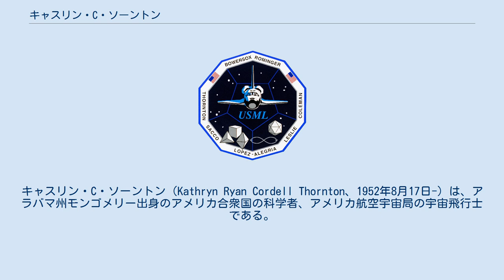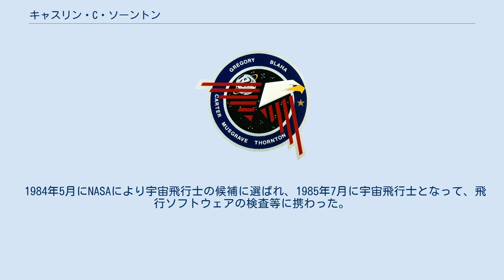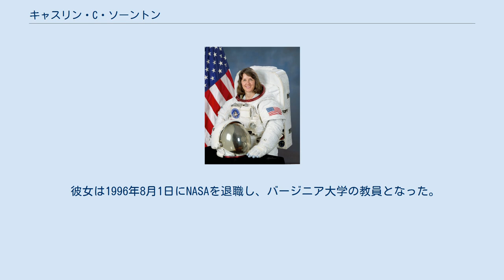キャスリン・C・ソーントン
マックス・プランク研究所の人物
キャスリン・C・ソーントン（Kathryn Ryan Cordell Thornton、1952年8月17日-）は、アラバマ州モンゴメリー出身のアメリカ合衆国の科学者、アメリカ航空宇宙局の宇宙飛行士である。
現在はバージニア大学の工学応用科学部の副学部長を務めている。
 ソーントンはテネシー州オークリッジ出身のステファン・T・ソーントン博士と結婚している。
ケネスとマイケルという2人の義理の息子、キャロル、ローラ、スーザンという3人の娘がいる。
父のウィリアム・C・コーデルと母のエリザベス・コーデルは離婚している。
夫の母ヘレン・リー・ガードナーと夫の父バートン・ブラウン・ソーントンも離婚している。
趣味はスキューバダイビングとスキーである。
 ソーントンは1970年にモンゴメリーのシドニー・ライナー高校を卒業した。
1974年にはオーバーン大学で物理学の学士号、1977年にはバージニア大学で物理学の修士号、1979年にはバージニア大学で物理学の博士号を取得した。
 1979年に博士号を取得すると、北大西洋条約機構のフェローシップを受け、ハイデルベルクのマックス・プランク核物理学研究所で研究を続けた。
1980年にバージニア州シャーロッツビルに帰国し、そこのアメリカ陸軍海外科学技術センターに就職した。
 1984年5月にNASAにより宇宙飛行士の候補に選ばれ、1985年7月に宇宙飛行士となって、飛行ソフトウェアの検査等に携わった。
1989年のSTS-33、1992年のSTS-49、1993年のSTS-61、1995年のSTS-73と4度の宇宙飛行を経験し、21時間の宇宙遊泳を含む975時間を宇宙で過ごした。
これは第14次長期滞在でスニータ・ウィリアムズに抜かれるまで、女性としての宇宙遊泳の最多時間の記録であった。
 彼女は1996年8月1日にNASAを退職し、バージニア大学の教員となった。